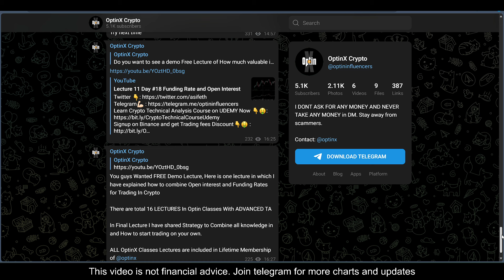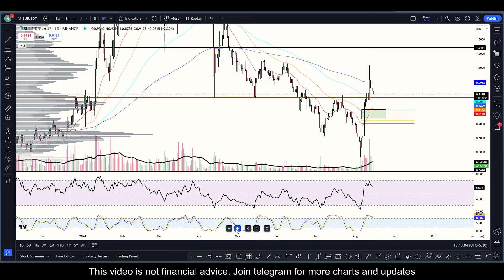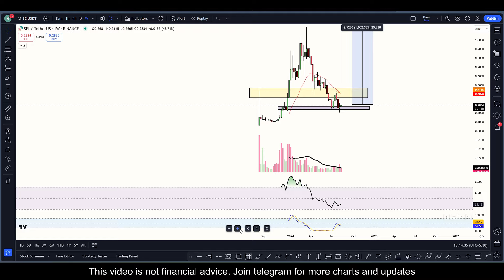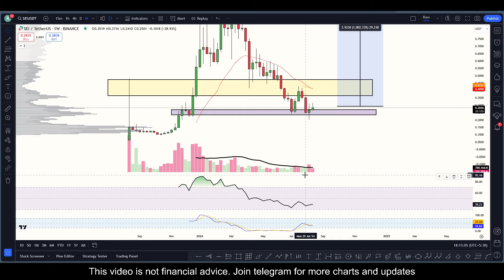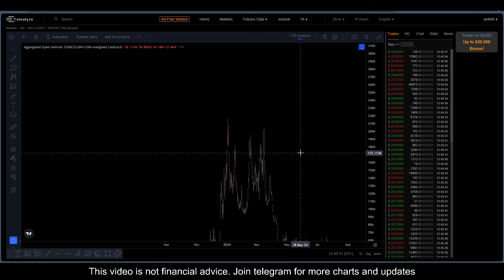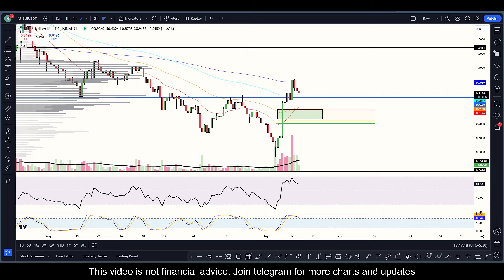Polkadot, SUI, SEI & TIA Crypto Price Predictions & Chart | SUI Coin Latest Update, DOT Coin TA 🚀